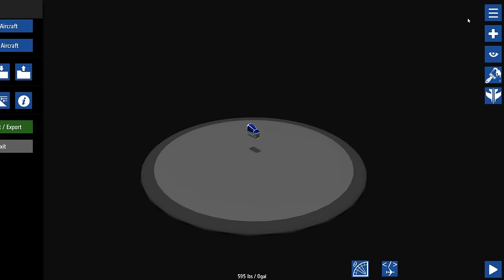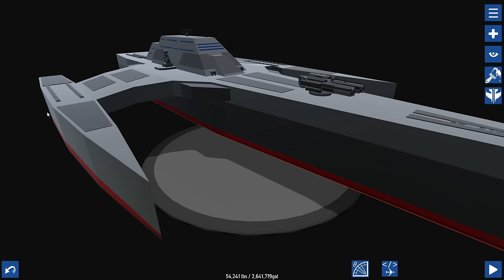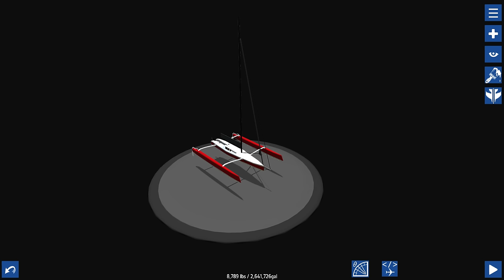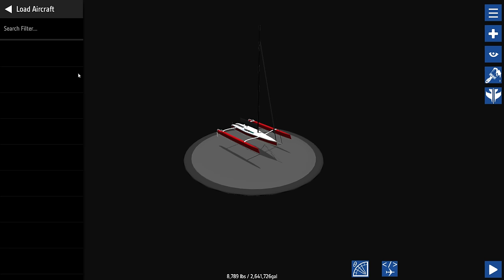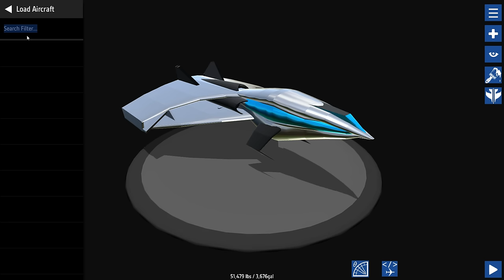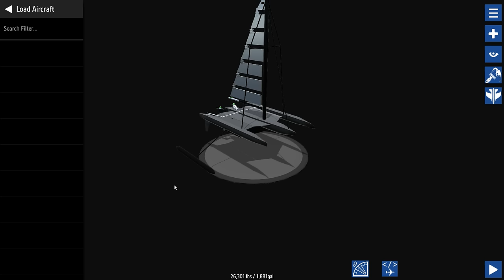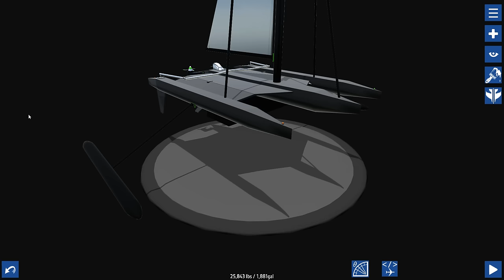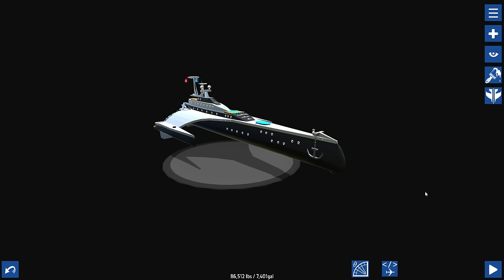Simple Planes #270 - Challenge Time! Trimaran | Let's Play Simple Planes german deutsch HD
Willkommen zu Simple Planes. Folge #270 - Challenge Time! Trimaran

Euer Poolitzer